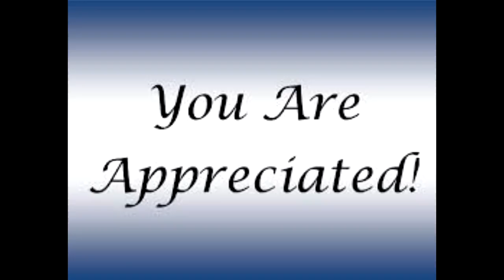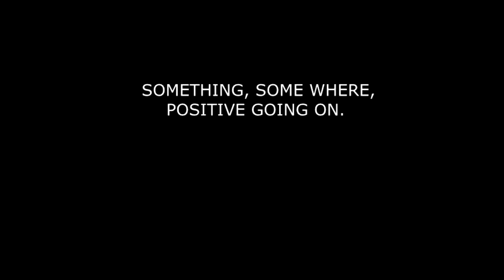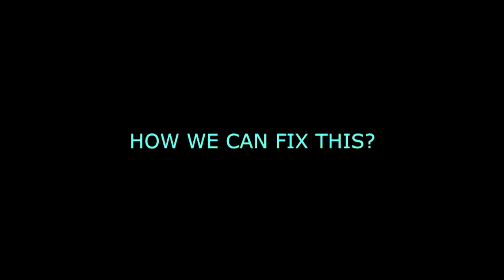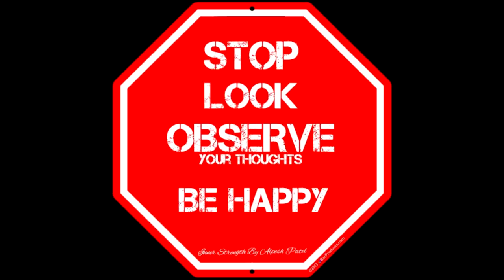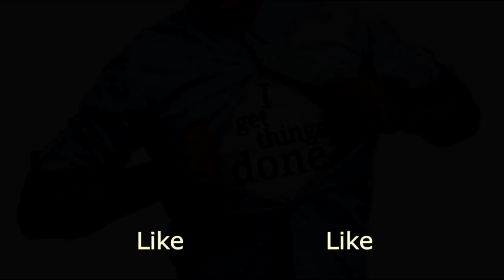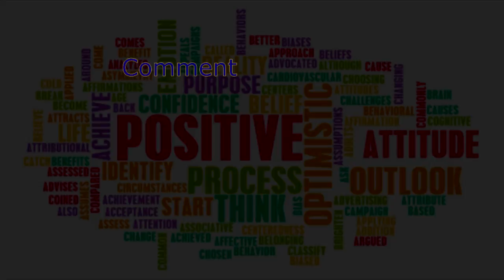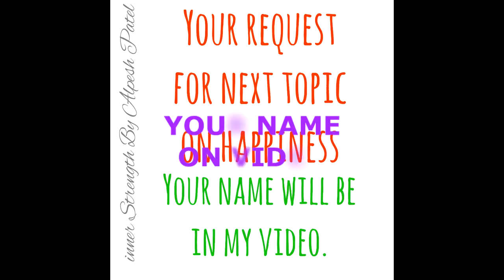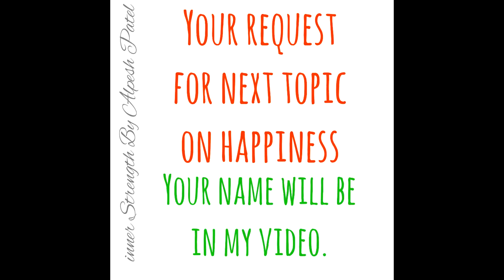Don't Waste Your Life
Why I feel like Useless, worthless, clueless, left out and failure? Thats what we are going to talk about why nothing is going right with me. No one cares for me. Why we feel depressed and demotivated? Did you ever try to think why you feel that way or why that happens with you? What ever you are surrounded by thats how you will feel. what ever you are thinking thats what makes your attitude, you will be reflection of your attitude which came through your thoughts. Now, how that works? How you generate thoughts? There are many factors affects to built your thoughts, mainly people around you, your family. If you see your mom or dad lazy, lost , you will think the same , your thoughts will be affected by their life style and the way their attitude is. If you take example of people with whom you hangout with. If they are strong headed and believer that will affect your thinking positively.   News media, is the best example of making you eel and think there is nothing right in this world, every thing is going bad, firing in schools, firing in mall killing, destruction. Do youthink in entire world noboidy is doing anything good, nothing progressive, appreciative to show as news. Media people are so smart they knows we are already been programmed to look for negative and destructive and thats what they are showing us to improve their viewer count. To improve their TRP. When we see negativity through news or any media we are programming our self that nothing is good in this world. If some one keep saying that you are useless worthless clueless and failure. don't waste your life If they keep saying that repeatedly and make you feel that way. Thats what you will start thinking about yourself. How we can fix this.Give yourself a time. seat in a quite and calm place think about you, try to identify what you are thinking about youself, why you are thinking like that, identify your negative and demotivated thoughts. observe those thoughts and try to destruct those unfavorable thoughts by affirmation like, I am strong. I am healthy. I have more money than I need. I can turn dreams in reality. Recall your wow moments of life. Recall when you received achievement, appreciation and recognition? Read motivational books, watch motivational videos like you are watching right now. Like and subscribe to get more self help videos to improve your life.Activate your senses by watching motivational videos by reading motivational books, use breathing techniques to get more oxygen supply to your brain to function more powerfully. Be in nature.walk out side, exercise. Train your mind to wake up with only invited positive thoughts. Start your day with positive thoughts to get your dreams to reality every day take a step towards your dream. Your thoughts are your energy. Get positive and powerful energy to feel confident.

Alpesh Patel is a thinker author and speaker. Who believes happiness is within each of us, we are not aware of, about our hidden powers within us. We needs someone to show us our ability. What we can do?

Love Facts (Love @ first sight).
Make your belief work for you.
How to get out of bad mood.
Relation between Resolution and Happiness.